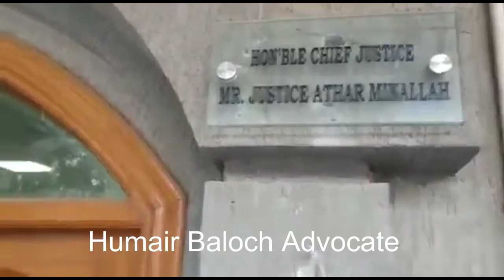Lawyers stop the female medical collage bus,Harass the students : وکلاء کی ایک اور فوٹیج منظرعام پر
More than 100 lawyers have stormed and ransacked a hospital in Pakistan to avenge what they said was an assault by doctors there on a fellow advocate, and an elderly patient died during the disturbance, authorities said.
Another video become viral in which it can be seen that Lawyers stop the female medical college bus, enter  the bus and give harassment to female medical college student bus in the Lahore.